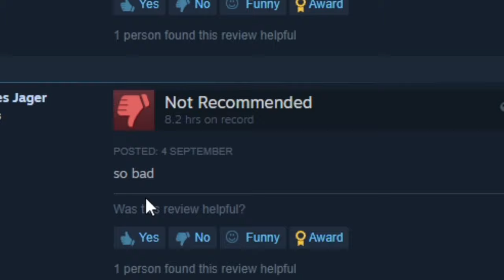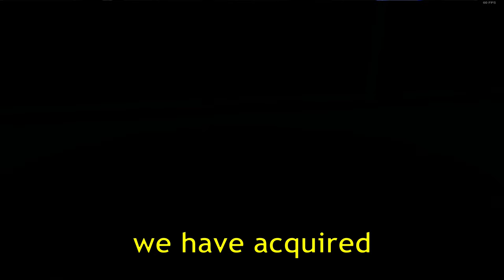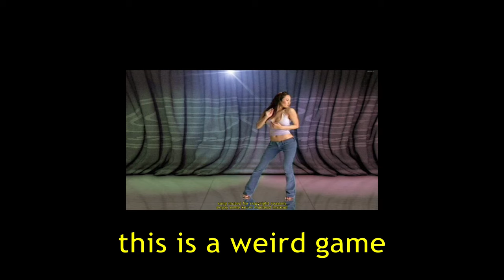Street Racing Syndicate is a WEIRD GAME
everyone named adrian mad as hell at this video